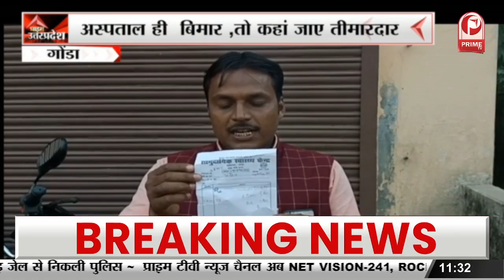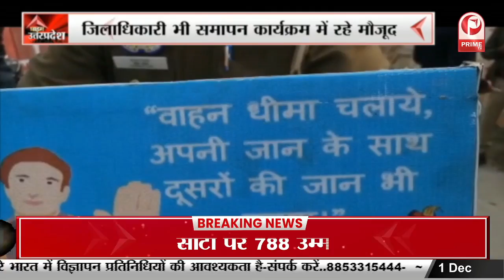Kushinagar News : BJP नेताओं ने निकाला जन AAshirvaad यात्रा , जनता का मिला भरपूर समर्थन || Prime Tv